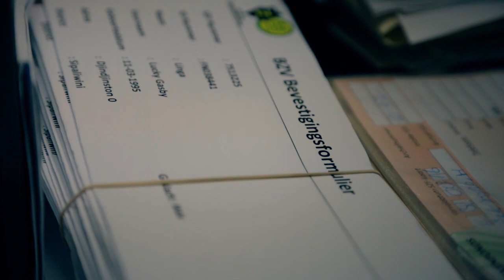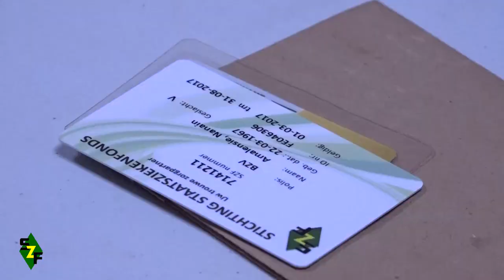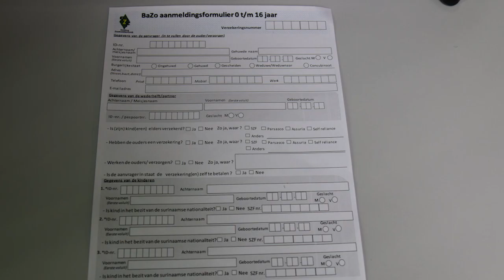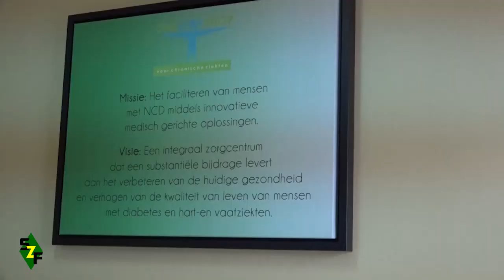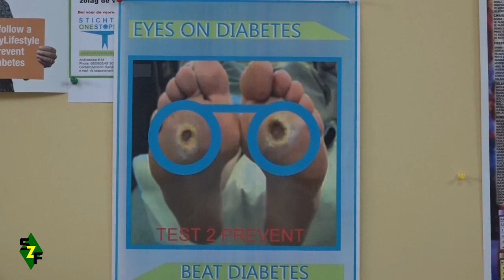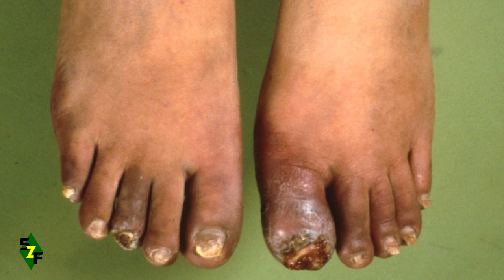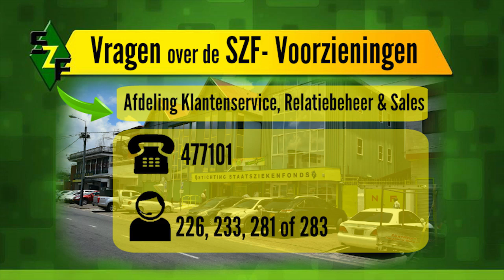SZF Magazine (19 mei 2017): Verlenging BaZo-kaarten, Samenwerking SZF - One Stop Shop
SZF-Magazine is het wekelijkse televisie programma van de Stichting Staatsziekenfonds. In dit programma brengen wij u actuele SZF-informatie, maar ook algemene zaken die met de gezondheidszorg te maken hebben.